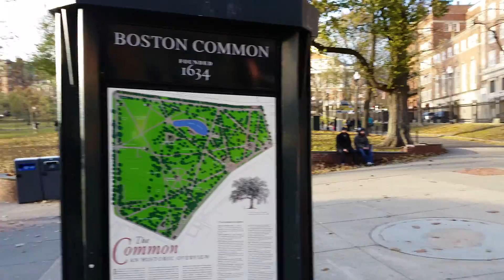Boston Common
Founded 1634